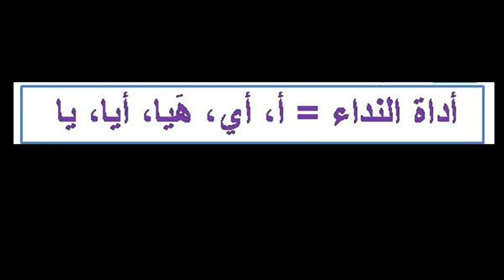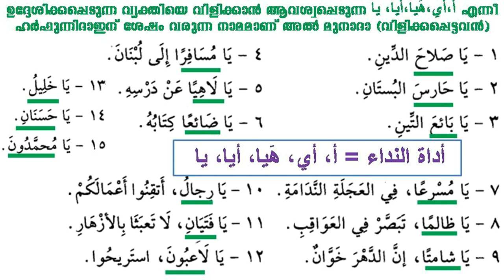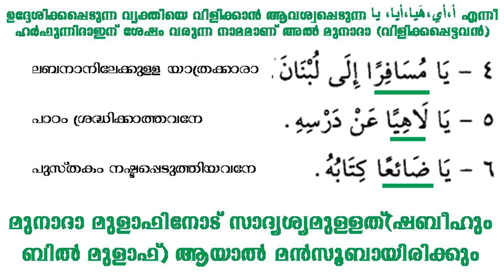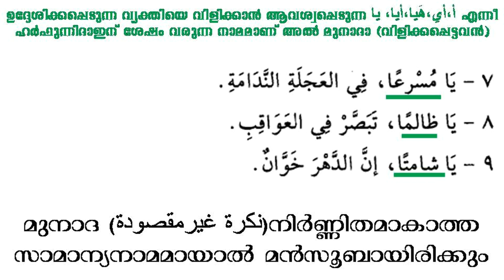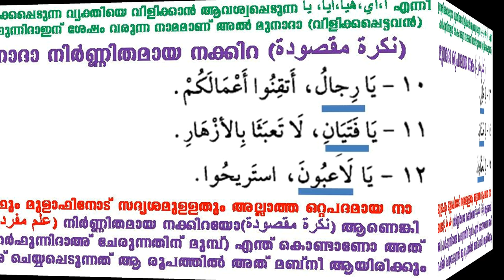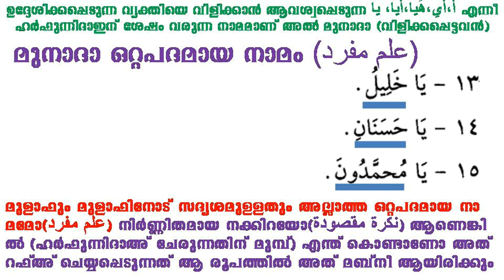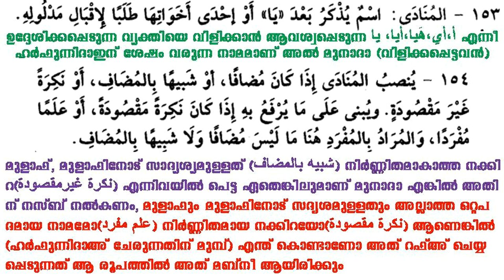ARABIC GRAMMAR 93 (المنادى) വിളിക്കപ്പെട്ടവൻ അറബി ഗ്രാമർ ഈസിയായി പഠിക്കാം മലയാളത്തിൽ തന്നെ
ARABIC GRAMMAR 93 (المنادى) വിളിക്കപ്പെട്ടവൻ അറബി ഗ്രാമർ ഈസിയായി പഠിക്കാം മലയാളത്തിൽ തന്നെ ഷഹീദ് മുഹ്സിൻ പഴയ ക്ലാസ്സുകൾ ലഭിക്കാൻ എൻ്റെ ചാനലിൽ കയറി PLAYLIST പരിശോദ്ധിക്കുക